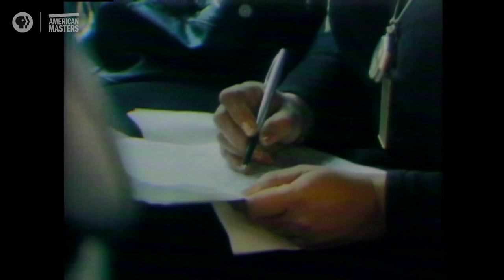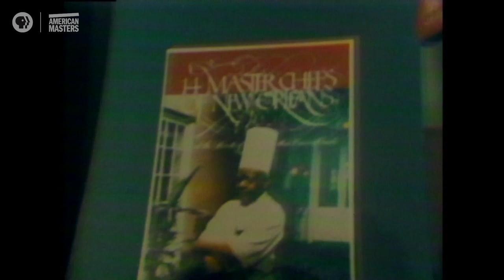In Memoriam: Toni Morrison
American Masters mourns the loss of the Nobel Prize-winning author Toni Morrison.

American Masters mourns the loss of the Pulitzer and Nobel Prize-winning author Toni Morrison. Inspired to write because no one took a “little black girl” seriously, she published 11 acclaimed novels that illuminated the experiences of black America and inspired generations of writers.

She also received a National Book Critics Circle Award, the Medal of Distinguished Contribution to American Letters by the National Book Foundation, and the Presidential Medal of Freedom.

In this public television program produced in 1977, The Originals – The Writer in America, Toni Morrison reads excerpts from her novels The Bluest Eye (1970), Sula (1973) and Song of Solomon (1977) and speaks candidly about writing while raising two children and working as an editor.  Morrison is the subject of the new documentary film, Toni Morrison: The Pieces I Am, directed by Timothy Greenfield-Sanders and airing on American Masters in 2020.